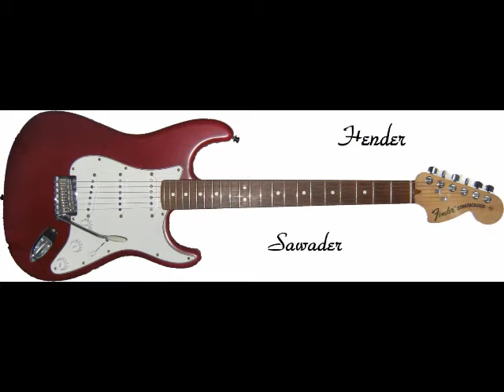コメプリマ Come Prima (Tony Dallara) by hender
Come Prima (Tony Dallara)